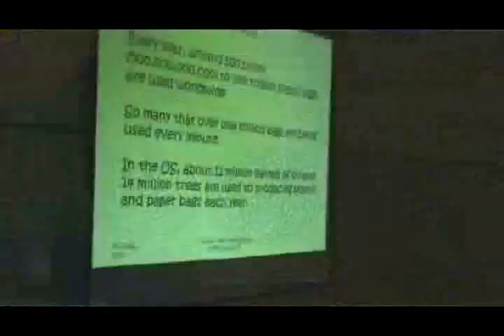Sullivan West students take on man's love affair with plasti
More than 380 billion plastic bags are used every year around the globe, and Sullivan West 5th graders are sick and tired of it.